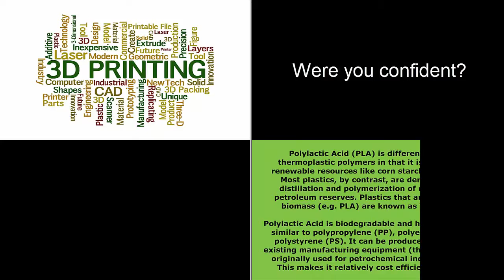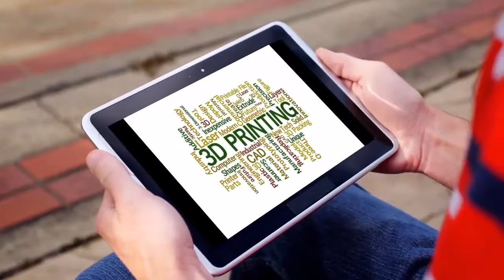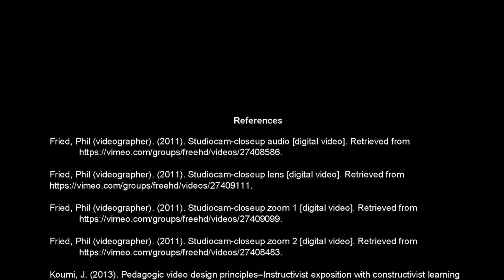Assessing Primary Video 3 - Instructional Video Part 1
In this instructional video, you will hear some recommendations from Koumi, J. (2013) and Mandula et al. (2013) on assessing/creating videos. After watching this video, please continue immediately to Assessing Primary Video 4 - Instructional Video Part 2 @ followed by discussion in the comments section.

Tools Used: Audacity (Audio Recording), Biteable (video clips), and Camtasia Studio (Video Production and Screen Captures)